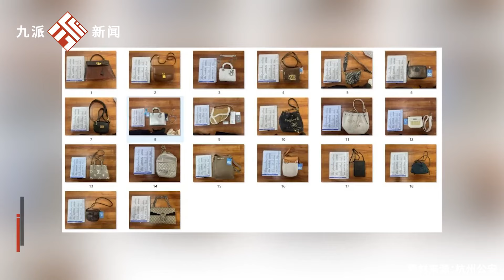為償還債務，女子盜竊前東家31只奢侈包價值80余萬元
為償還債務，女子盜竊前東家31只奢侈包價值80余萬元In order to repay her debt, a woman stole 31 luxury bags from her former employer, worth over 800000 yuan